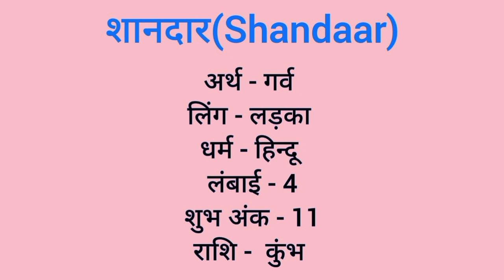Shandaar name meaning in hindi | shandaar naam ka matlab kya hota hai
Shandaar naam ka matlab
Shandaar meaning in hindi
Shandaarnaam mane k